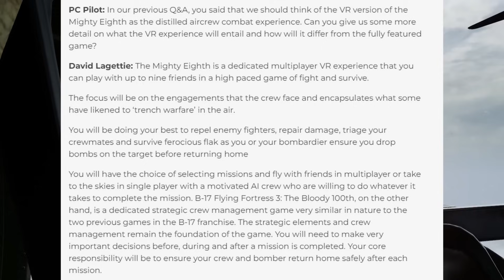Could B17 - The Mighty Eighth VR the Best Co-op VR Game Ever?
In this video, we take a look at the upcoming B17 - the Mighty Eighth VR - a co-op VR game that puts you and your friends against the enemy in WWII. Could this be the ultimate WW2 VR game?

If you're looking for a VR game that'll let you play cooperatively with your friends, then B17 - the Mighty Eighth VR might be the perfect game for you! In this game, you and your friends take on the role of bomber pilots all the way to the tail gunner during WWII, as you and up to 9 friends fly missions in the heart of occupied Europe in your own B17 bomber. Will you and your friends be able to defeat the enemy and save Europe from tyranny?

The background footage in this video is from the VR game Medal of Honor : Above and Beyond. The game is a solid 'meh' but was fun to play. The B17 parts were my favorite and used as the grounds for the video!

Unfortunately, no release date set in stone other than what was posted last year as being Q4 2023 and the mods in Discord say it's all still going on so unfortunately it is a waiting game at this point.

00:00:00 Intro
00:00:16 The Game
00:06:20 Final Thoughts